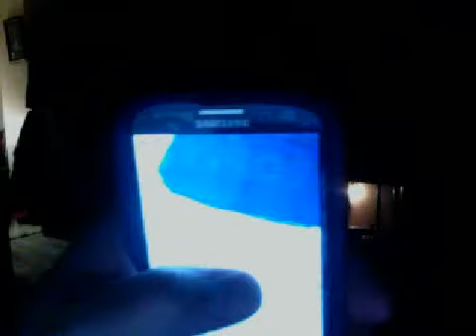Feeding the lazy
Why not make people take these carts back in by putting a deposit down, then you get your deposit back when it is returned. Nooooooooooooo let them sit in the lot so they can smash a vehicle. 4/29/15.